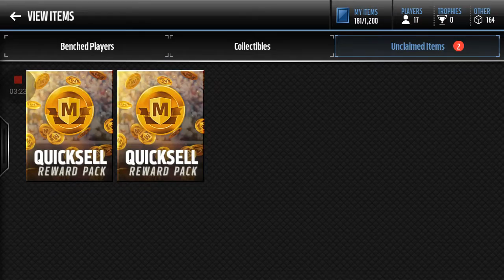MADDEN MOBILE QUICKSELL OPENING!!!